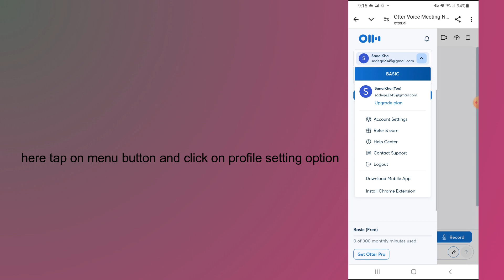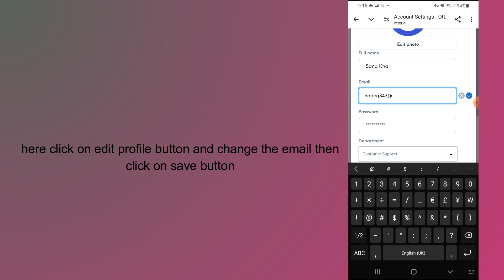how to change email in otter ai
In this video, you will learn how to change email in otter ai.

original article: